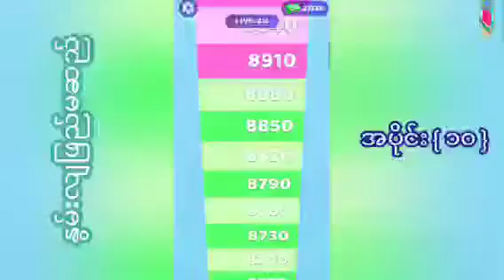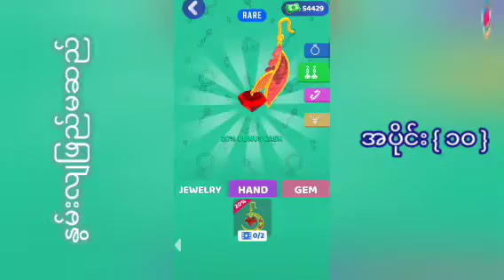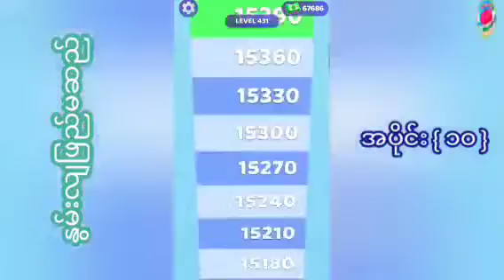နွမ်းလျဖြည်မဆည် အပိုင်း { ၁၀ } စာရေးသူ-မဟူရာ{လှိုင်ကော်} The Next Level Gem Stack Gameplay